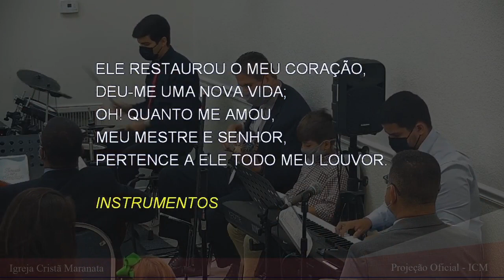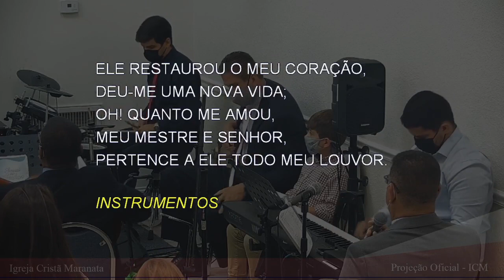267 - QUANDO JESUS SEU SANGUE VERTEU